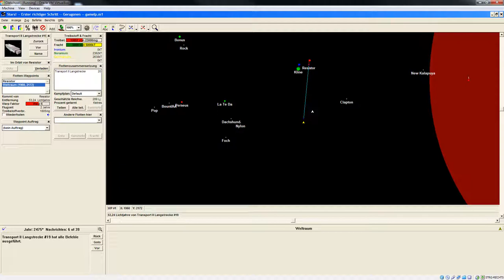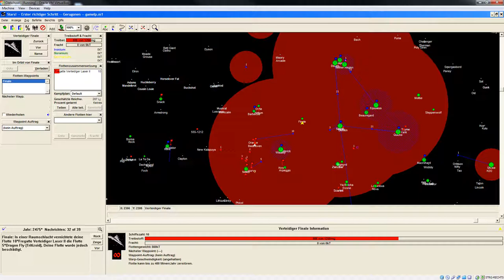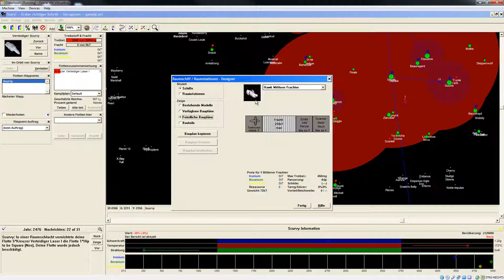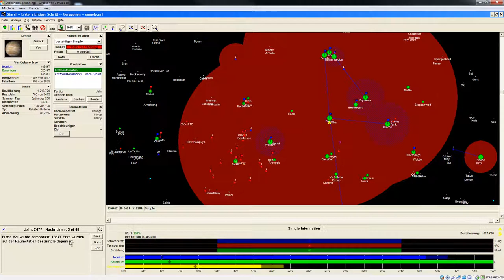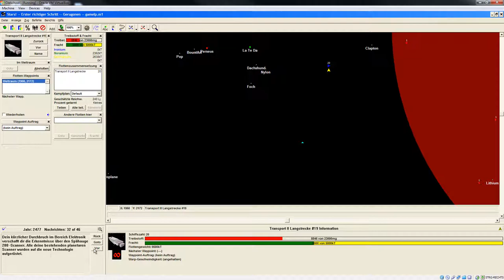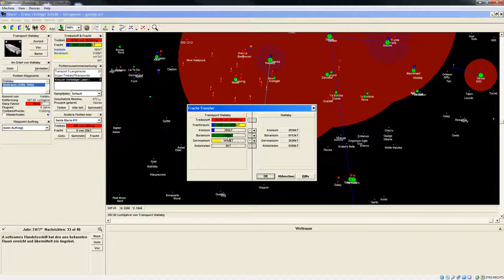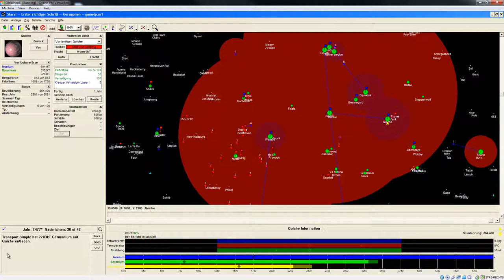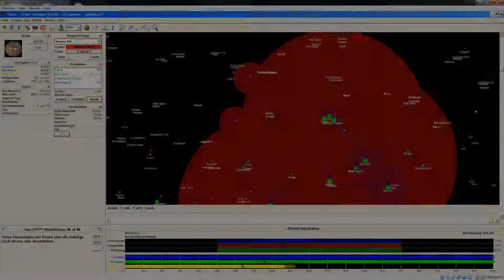Let's Play Stars! Einleitung 31